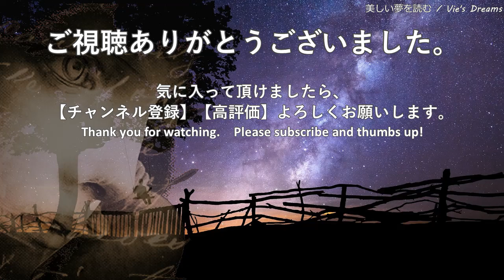『少女地獄 殺人リレー』夢野久作 - 愛と憎しみに翻弄された女の末路！オーディオブック【朗読】【字幕】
愛と憎しみに翻弄された女の末路！哀しい女の運命をクラシック音楽にのせて読ませて頂きました。
おやすみ前、作業のお供にどうぞ……

◇作品：少女地獄 殺人リレー（青空文庫）

◇著者：夢野久作　（1889年1月4日 - 1936年3月11日）
　日本の小説家、禅僧。
　慶應義塾大学で歴史を専攻し、在学中に陸軍少尉を拝命する。
　大学中退後に出家し奈良や京都で修行するが、2年ほどで俗に帰り農園を営む。
　これ以降、文筆業にも進出し、エッセイ、詩、短歌、童話、そして怪奇小説などを多く遺す。
　執筆に10年を費やした『ドグラ・マグラ』は、日本三大奇書の一つ。
　そのドグラ・マグラ刊行の一年後、脳溢血でその生涯を終える。

◇概要：
　バスの女車掌になることだけは止めておきなさい。
　六通の手紙は、この警句と共に書き綴られてあった。
　都会暮らしを夢見てバス会社に就職したトミ子は、多くの若者がそうであるように、やがて理想と現実のはざまで厭世観を募らせることになる。
　そんなとき、ある男が同じ会社にバスの運転手としてやってきた。
　彼女はその男について、ある噂を聞いていた。
　その噂とは……

 チャプター
 0:00:09 第一の手紙

 0:15:03 第二の手紙

 0:19:26 第三の手紙

 0:21:37 第四の手紙

 0:29:17 第五の手紙

 0:38:21 第六の手紙

Novel : Girl's Hell - Murder Relay
Author: Kyusaku Yumeno (4 January 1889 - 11 March 1936)

◇自己紹介
睡眠、勉強、作業用に、主におすすめ名作小説（文学）或いは怪談（怖い話）の朗読をさせて頂いております。